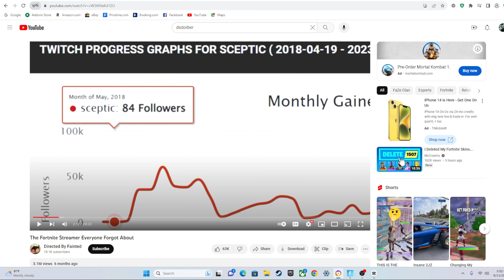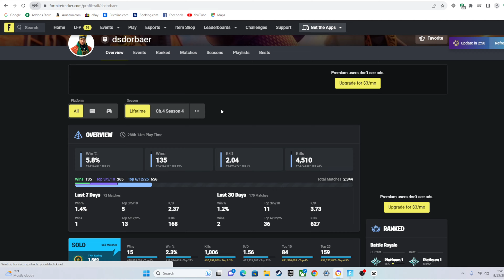Finding The New Ice Wall |Fortnite